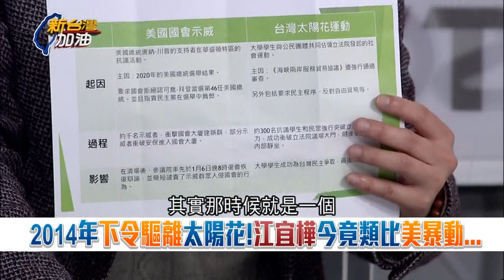親中親過頭了？江宜樺成美國CNN記者翻版 拿"太陽花學運"類比川粉攻進國會 鍾年晃打臉..."出發點"根本不同│廖筱君主持│【新台灣加油精彩】20210108│三立新聞台